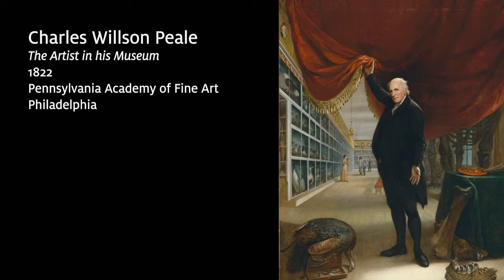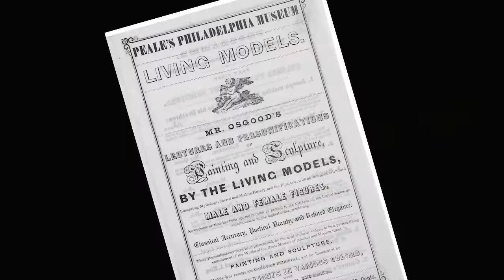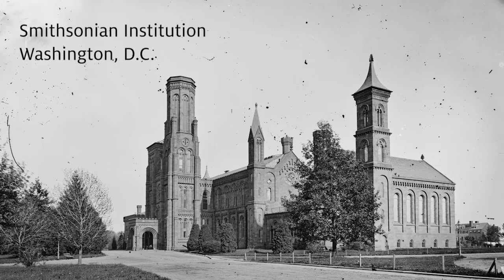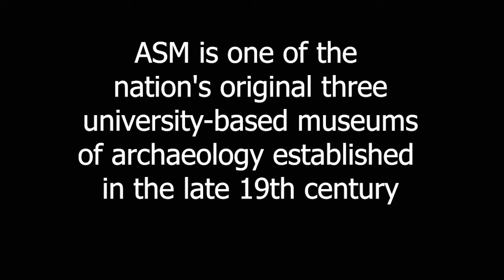History of Museums pre-1893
Dr. Irene Bald Romano discusses the history of museums before 1893 as historical context to the establishment of Arizona State Museum on April 7, 1893.